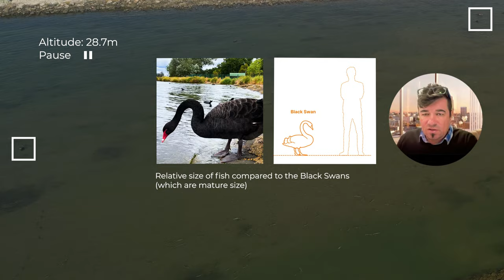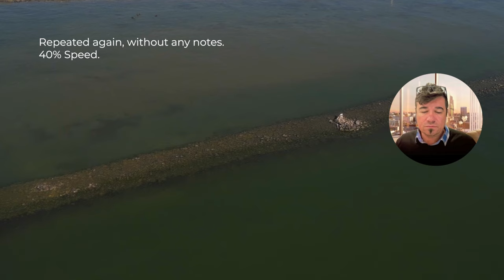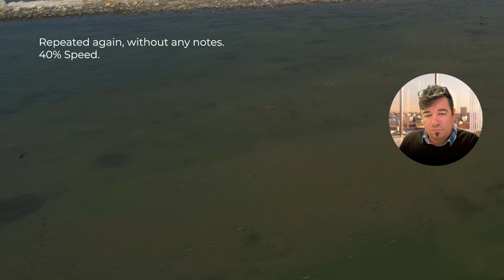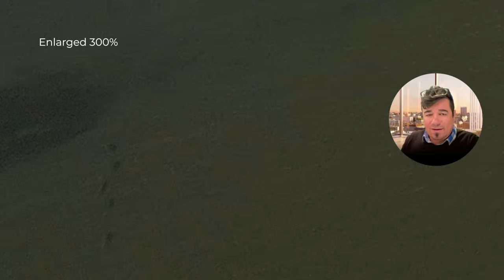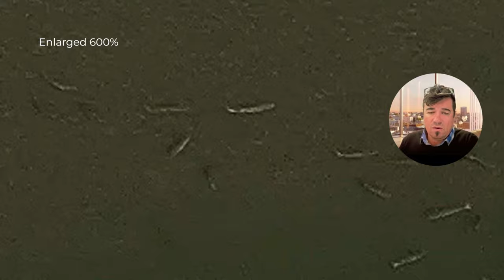Epic Aerial Mulloway Hunting in Melbourne!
Get ready for some breathtaking footage over the waters of Melbourne, where a once-in-a-lifetime aerial event unfolds before our eyes. In this incredible video footage, we witness the awe-inspiring sight of a massive school of mulloway, numbering over 100 and reaching nearly a meter in size, as they embark on a strategic hunt like no other. 🐟🎥

Captured from aerial perspectives, this mesmerising spectacle showcases the unparalleled prowess of these majestic predators as they coordinate their movements to corner a super school of mullet. Prepare to be amazed as you watch the mulloway demonstrate their remarkable hunting tactics, herding and corralling their prey with precision and skill. 🌊🦈

This is a rare and unforgettable glimpse into the intricate dynamics of marine life, a spectacle that few have ever had the privilege to witness. Don't miss your chance to be a part of this extraordinary moment in nature's grand tapestry. Join us as we delve into the depths of the ocean to witness the epic hunt of the Melbourne mulloway. MelbourneMarineLife MullowayHunt UnderwaterSpectacle 🌊📽️